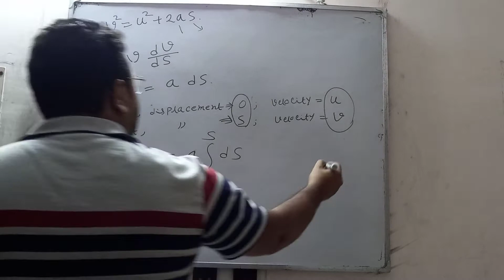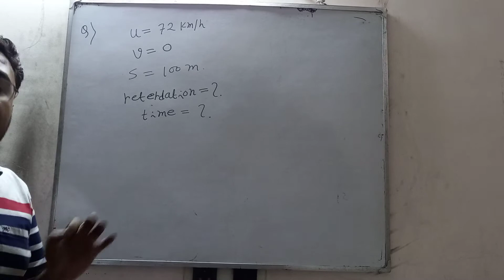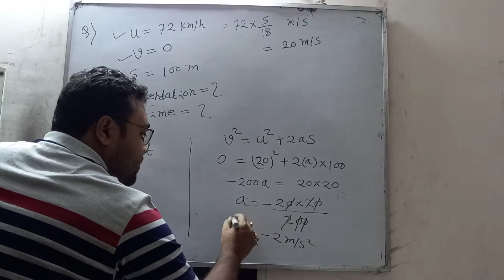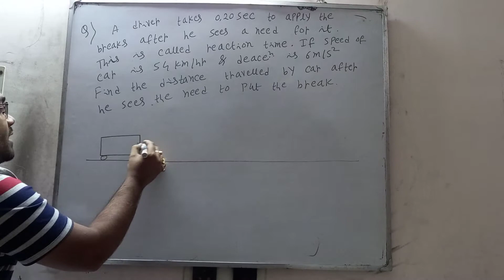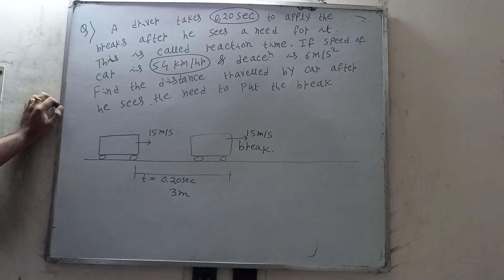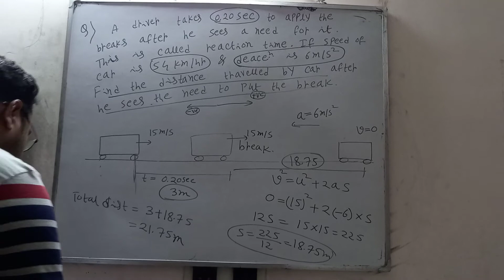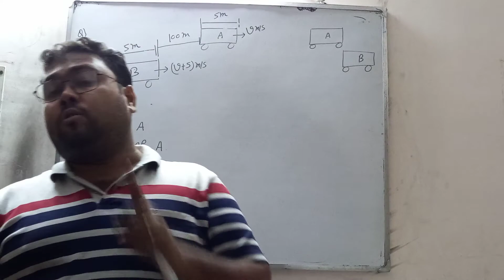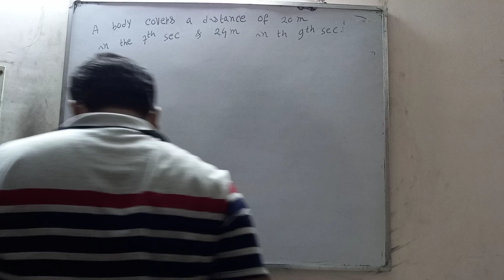11th Board CHAPTER 3 MOTION IN A STRAIGHT LINE | Lecture 12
11th Board CHAPTER 3 MOTION IN A STRAIGHT LINE | Lecture 12